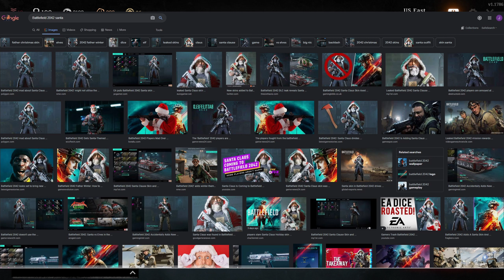Battlefield is Love